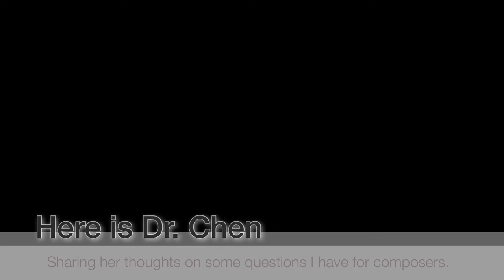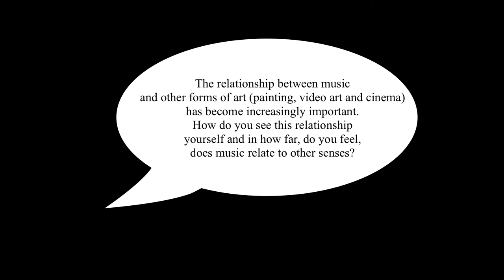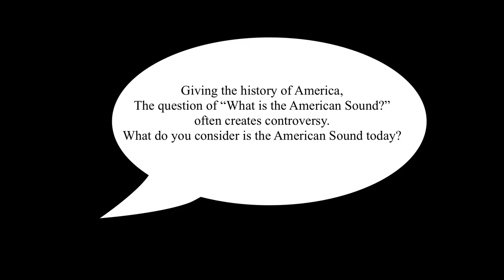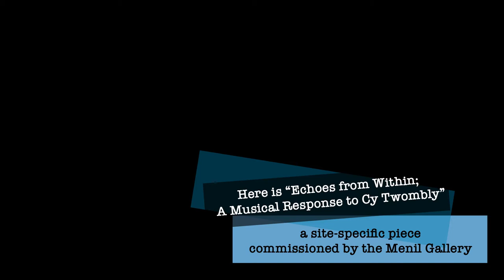Taiwanese American Composer Spotlight #2: Shih-Hui Chen (陳士惠）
Music of Today's World is to spotlight contemporary composers, especially People of Color who are immigrants in the U.S. It is also to inspire social justice and change in the classical music world.

"Echoes from Within; A Musical Response to Cy Twombly"

"Messages"
Workshop by Hub New Music Ensemble, Maira Lin (narrator), Kenya Gillespie (image), Jake Sandridge (sound), and Karl Blench (conductor)

1:02-Shih Hui's Interview
5:06- Project Showcase #1- "Echoes from Within; A Musical Response to Cy Twombly"
9:19- Project Showcase #2- "Messages"
14:08- Ending Remarks